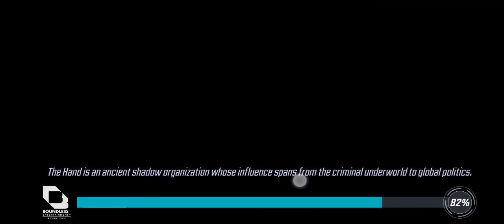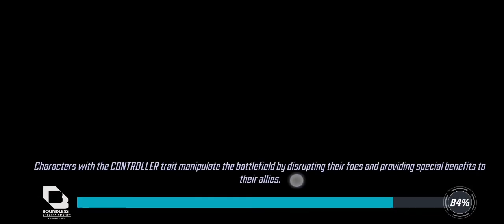Don't Spectate, Participate. Marvel Strike Force.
Levelling up Adam Warlock.

Opening orbs.

Avengers Tower attacks.

DD4 attack.